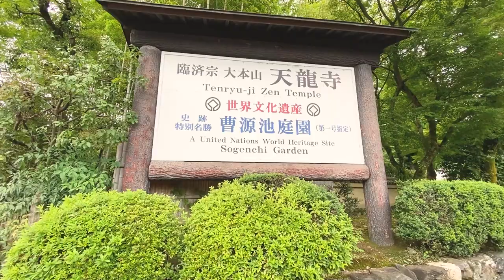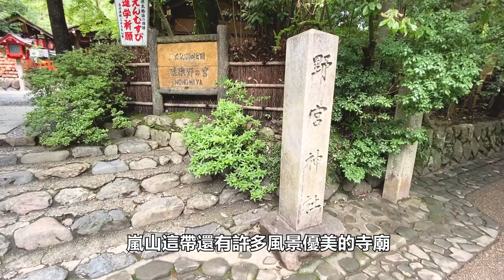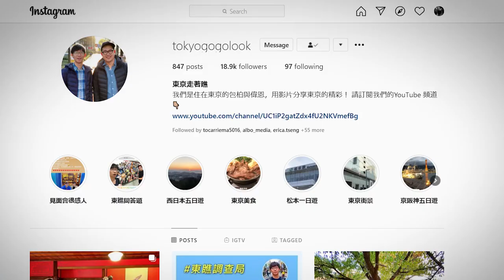京都嵐山 的幾個大景點介紹｜京都自由行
嵐山應該是聊到京都旅遊一定會提到的一個大景點。好山好水而且好有歷史。而且景點大多數走路就可以到達。包柏今天就來簡單介紹嵐山一部分的必訪景點吧